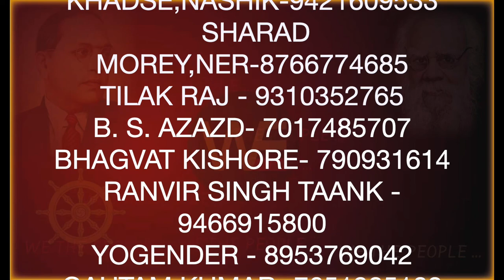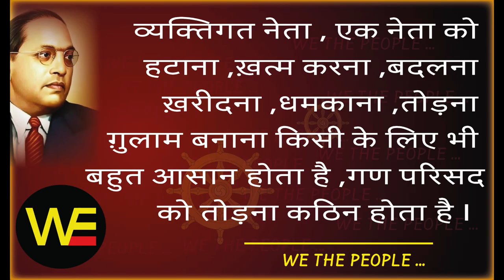अगर इकट्ठे हो कर आओगे तो मैं तुमको बचा लूँगा ,मेरे बच्चों - संविधान /Sudhir Raj Singh/WE THE PEOPLE